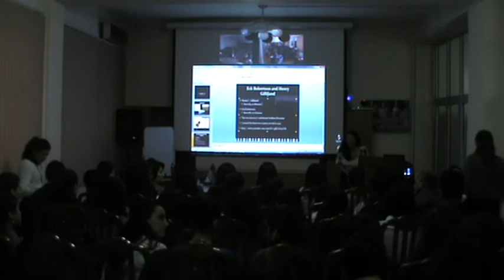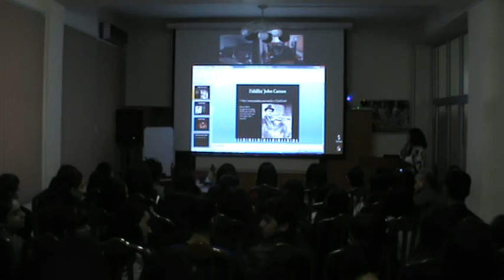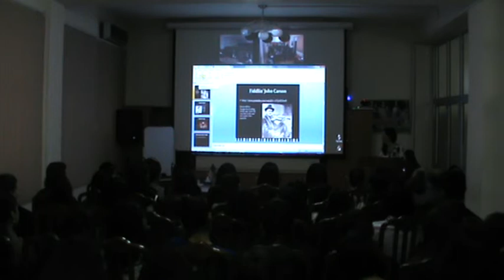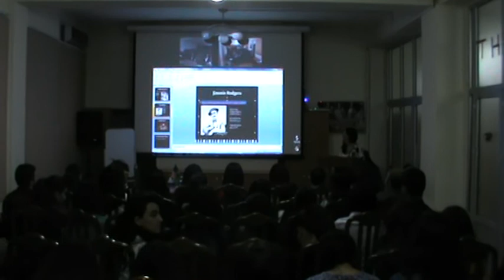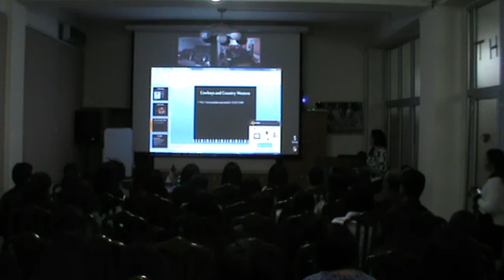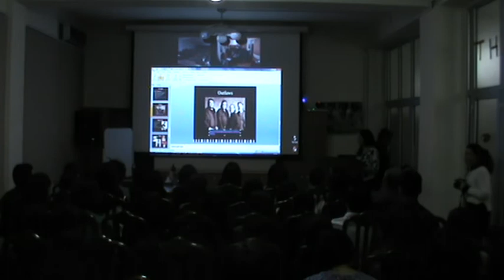Country Music by Suzanne Rothman (Baku American Center) Part 1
On the 29th of November, 2013, Mrs. Suzanne Rothman, Fulbright English Teaching Assistant gave a lecture on "Country Music" at the Baku American Center (Azerbaijan University of Languages).
Mrs. Suzanne Rothman had spoken about the history, origin and the most famous representatives of this genre of American musical tradition.
The Nakhichevan State University had a direct online connection with the Baku American Center.
Students and guests took an active part in the event.